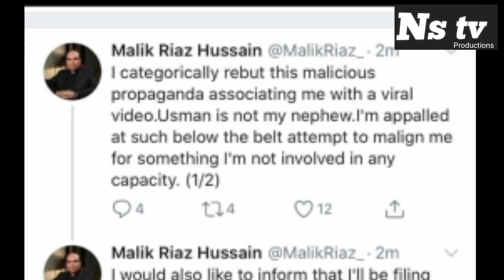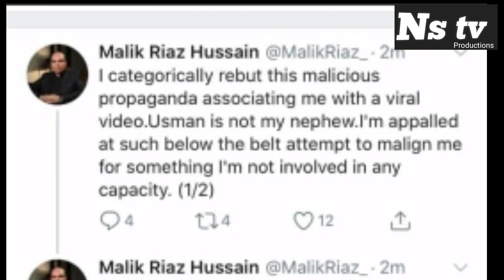Malik Riaz tweet on Uzma khan torture case | Ns tv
Chairman bahria town Malik riaz tweet on actress uzma khan torture case